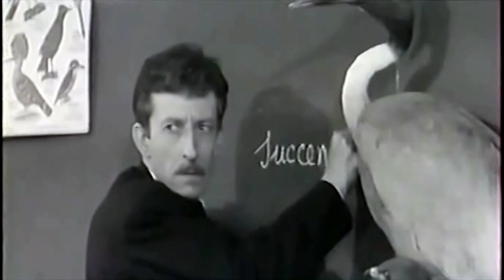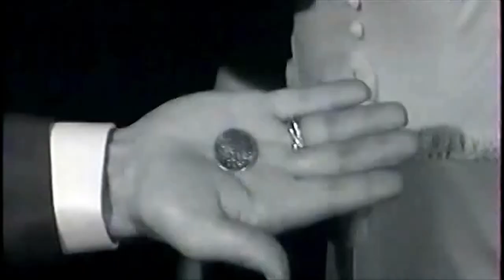Patate avec Sylvie Vartan (1964, meilleure version)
Un montage conçu à partir du film Patate, avec Sylvie Vartan

Un film de Robert Thomas, 1964

Léon Rollo ne réussit rien dans sa vie. Il invente sans cesse des jouets mécaniques mais ne parvient pas à les faire breveter. De plus, sa fille Alexa est insupportable. Sa seule consolation, l'amour indéfectible et dévoué de sa femme, la jolie Edith. Depuis que son vieux camarade d'école Noël Carradine lui a donné ce surnom, tout le onde l'appelle "Patate". Carradine par contre réussit tout ce qu'il entreprend, fortune, succès féminin, tout est à lui. Sur l'instigation d'Edith, Léon se résigne à demander à son ami-ennemi une avance de fonds pour industrialiser sa dernière invention. Peu de temps après, Patate découvre que sa fille a un amant, et cet amant n'est autre que Carradine lui-même. A la pensée d'assouvir sa vengeance, sa fureur se change en joie mauvaise. Il poursuit Noël et lui prépare une humiliation publique...

vieille cassette vidéo